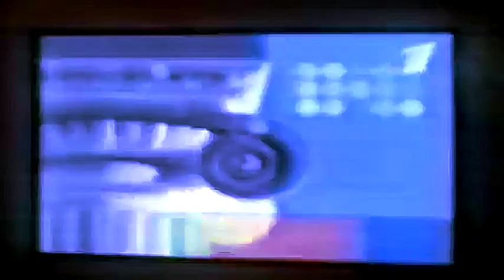Internet Club - Raining Zone II (MV)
New tribute to Internet Club.

Music: Internet Club - Raining Zone II (from 2012 album New Millenium Concepts)
Video: Creepy by (2013)